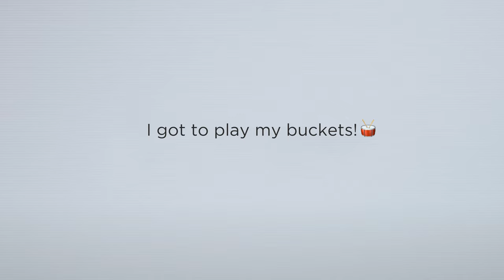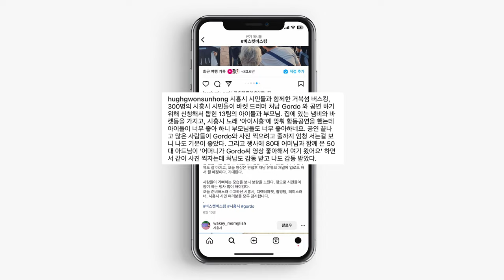Having a BLAST in Siheung City! - Turtle Island Vlog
Joint planning with Siheung City.